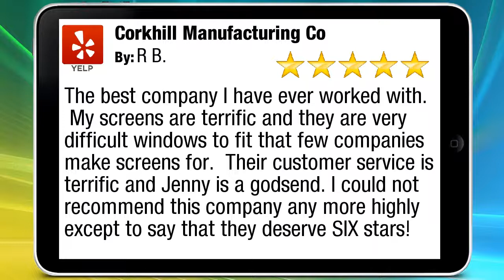Corkhill Manufacturing Co - Jamaica Queens NY - Excellent 5 Star Review by R B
Corkhill Manufacturing
131-21 Merrick Boulevard